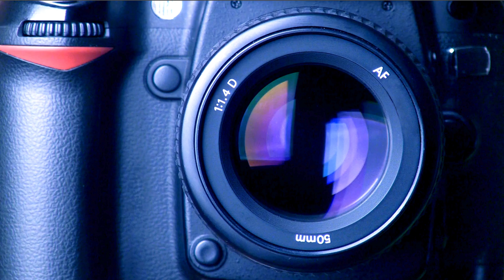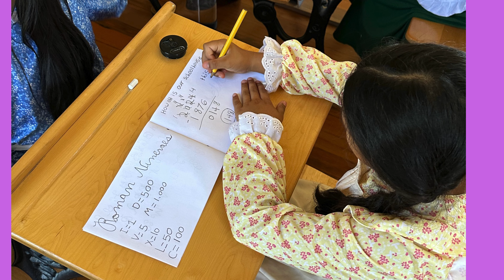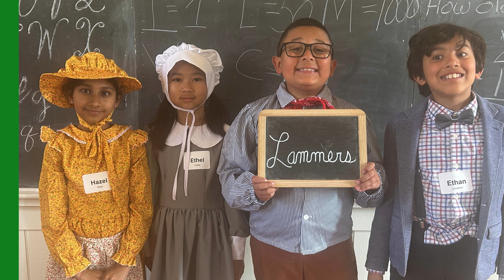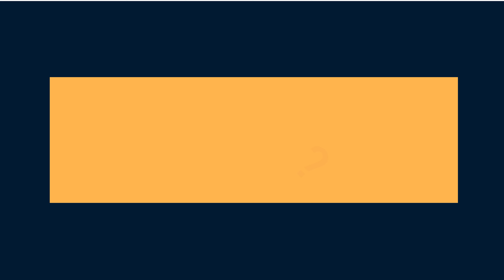5/6/24 Bobcat Broadcast!